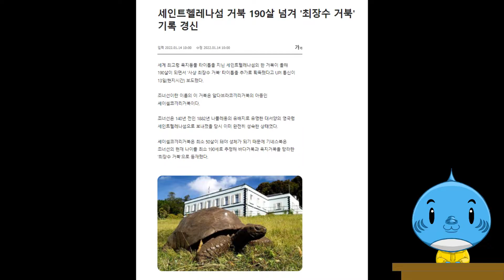샤키의 동물잡썰 15화 거북이는 느린데 왜 멸종하지 않았지?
거북은 이솝우화에 나올 정도로 매우 느린 동물 중 하나 입니다. 반면 포식자들은 날렵하고 빠른 속도를 가지고 있죠. 하지만 거북은 멸종하지 않고 아직까지 지구에 존재하고 있습니다. 과연 그 비결이 무엇일까요?